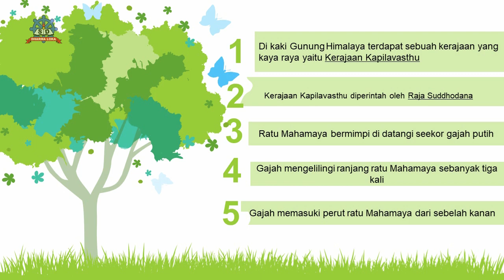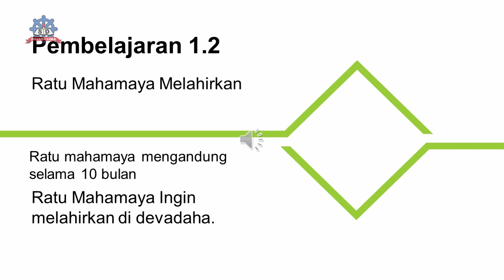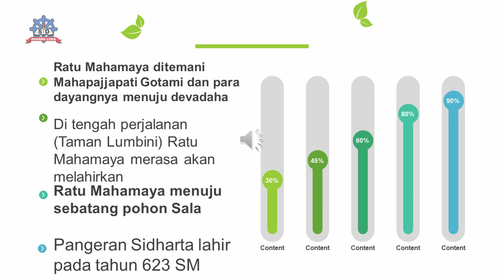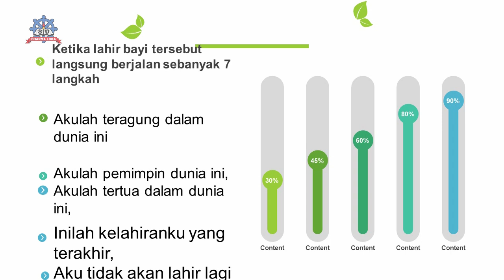KELAS II AGAMA // Kelahiran Pangeran Siddharta